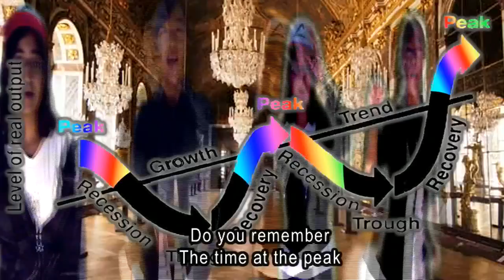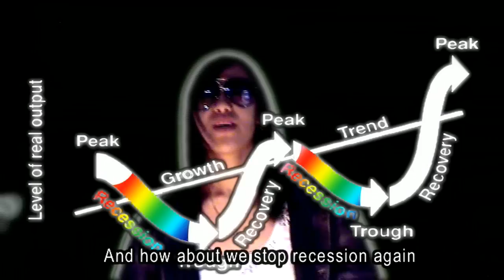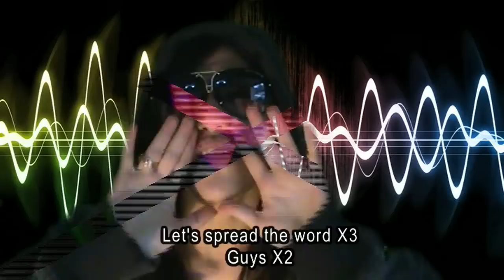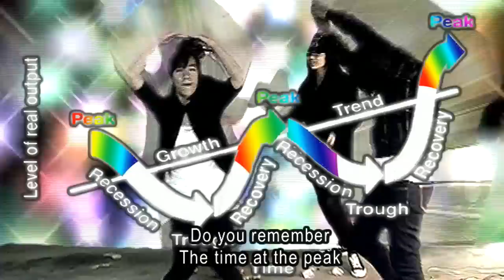Do You Remember (Business Cycle Remix)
A music video to Jay Sean's Do You Remember, teaching about the parts of the business cycle: The growth trend, the peak, the trough, recession & recovery.

Forgive the weirdness & bad singing XD
We had to do it for Mr. St. Claire's econ video.